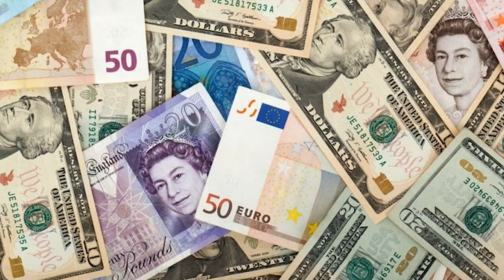13 03 2019 Vz VES over economische situatie